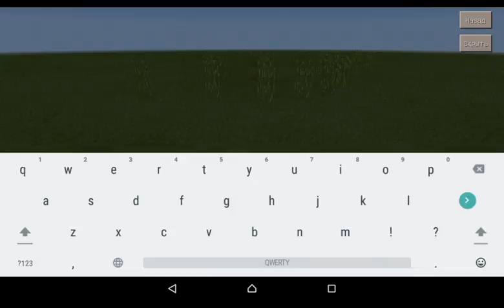Minecraft Enderman Drop Funny Monents